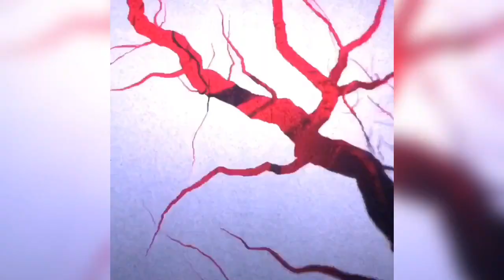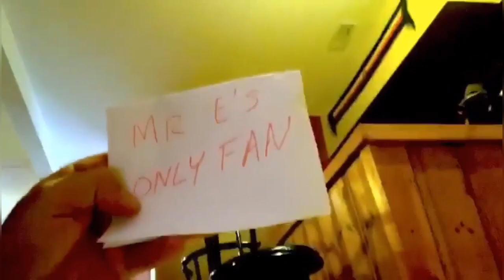Beyond The Belts Battle Dome